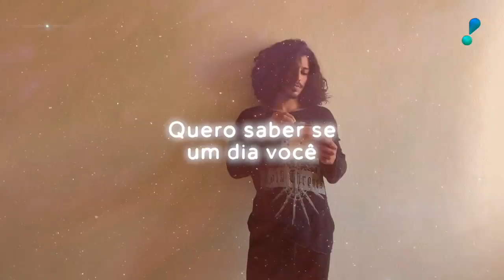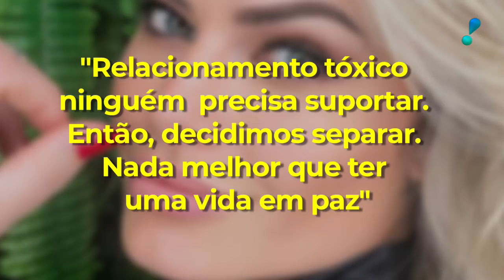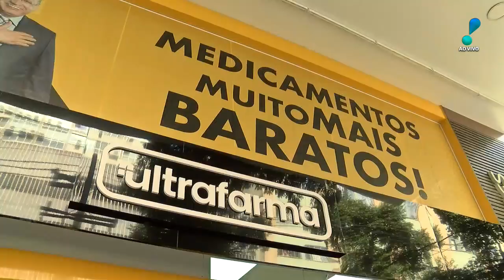Ator exige retratação de emissora; MC Mirella e Neymar: segredo deles acabou? | TV Fama – completo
Veja no TV Fama desta quarta-feira (25), ator Douglas Sampaio exige retratação da TV Globo após ter sido inocentado da acusação de agressão. Confira ainda: MC Mirella revela que já ficou com Neymar.